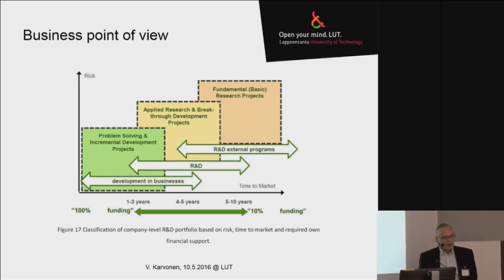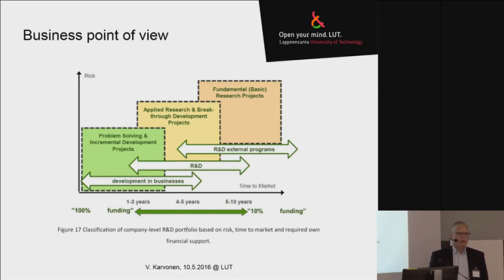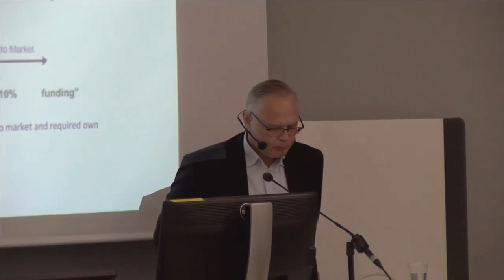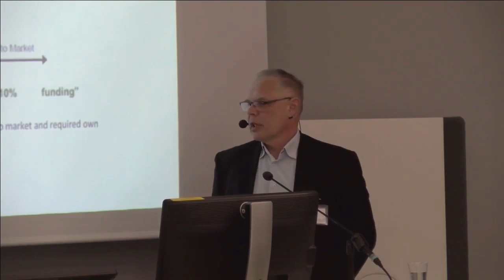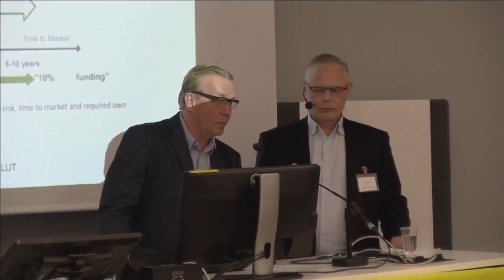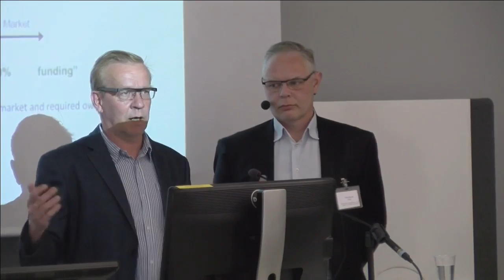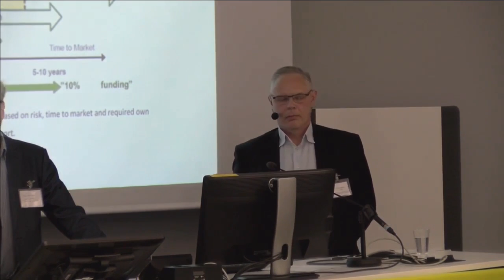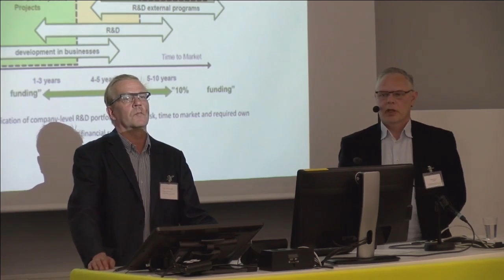Kommenttipuheenvuoro yrityksestä - Mika Hyrylä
Mika Hyrylä UPM:stä kertoo kommenttinsa Vesa Karvosen esitykseen ja miten yritykset näkevät avoimen tieteen ja tutkimuksen sekä hyödyntävät sitä.